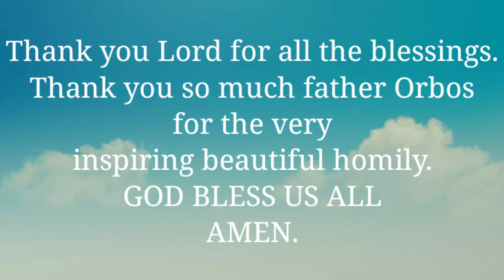Secret for Long and Happy Life || Fr.Jerry Orbos DVD (very inspiring homily)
Please watch fr.Jerry Orbos SVD online Holy Mass